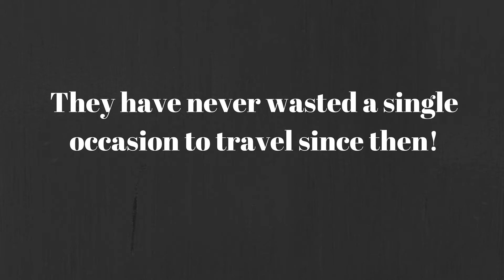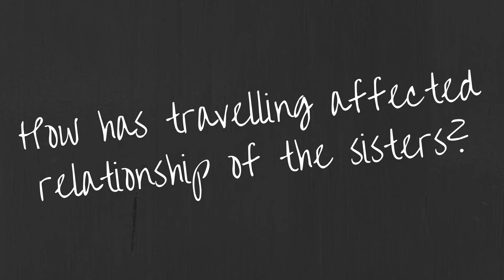Happytrips Talkies: Meet Ghoomo Phiro Sisters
Meet Prachi Garg and Himadri Garg, the women behind Ghoomo Phiro Sisters! They are adventurous, they are explorers, they know how to travel well!

Shot and edited by: Nihal Parashar